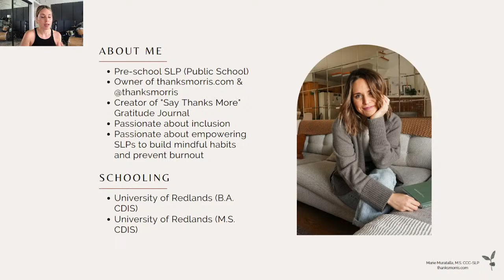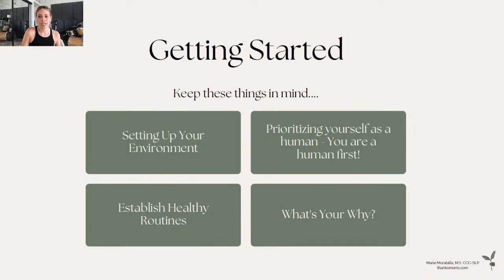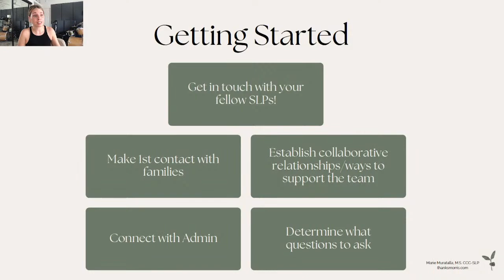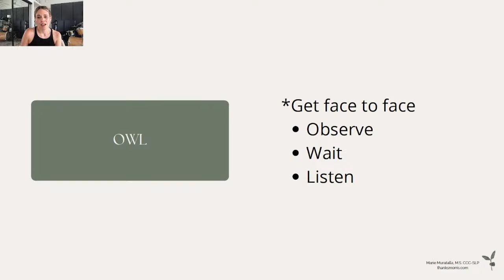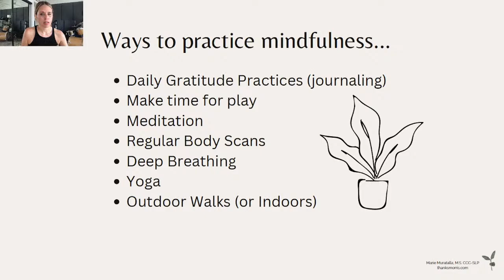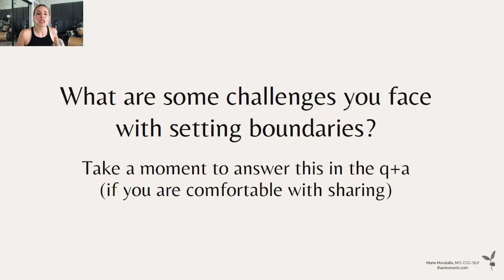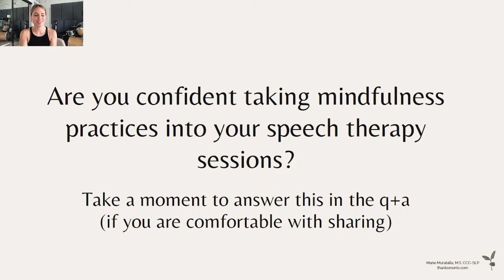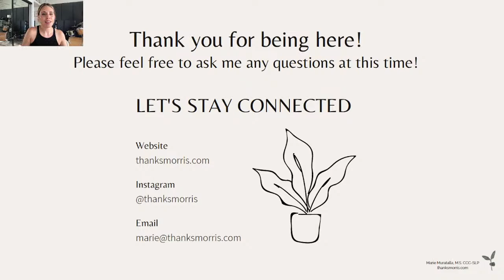Setting up for the School Year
Let's talk all things setting up to THRIVE as a school based SLP and preventing burnout.